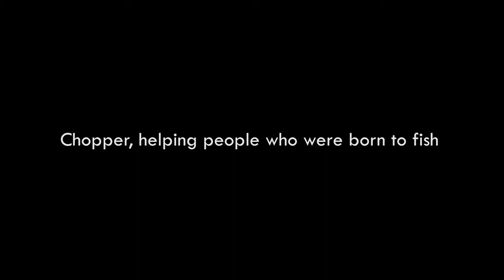Chopper Australia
Chopper - helping people who were born to fish, to live what they were born to do.